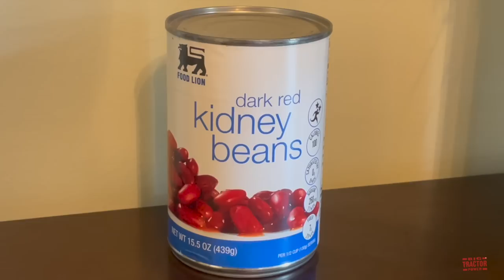KIDNEY BEAN Combines Harvesting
In this video Big Tractor Power is out in the field with three Case IH PUMA tractors ranging from 220 to 240 engine hp operating 120 bu. BOB Equipment 56 Bean Combines.  In this video viewers will learn about the BOB 56 pull type dry bean combines specifications and the process of harvesting dark red organic kidney beans in Western New York.

Big Tractor Power Video 2,166